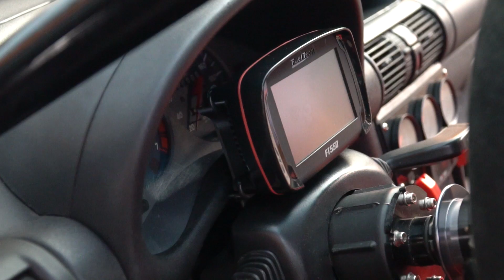CORSA COM BANCOS DO AGILE + TETO SOLAR + SUSPENSÃO NA COR DA FERRARI DO RENATO GARCIA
Contato da SECURITY PROTEÇÃO VEICULAR
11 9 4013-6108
Acabou a Trip Sul e já iniciamos o projeto de Férias com a 7008 pelo Nordeste Brasileiro! Que maravilhaaaaaa
Pega essa receita, Corsa com bancos do Agile, para mim ficou perfeito e você o que achou? O teto solar veio de inspiração do celtinha 7008, a suspensão a ar Castor não poderia faltar é claro e para fechar o conjunto aquele porta malas top!
Gostou? Então deixa aquela inscrição seguido do like para ficarmos ainda mais felizes